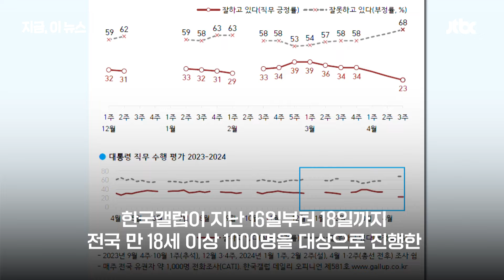지지율 30% 붕괴, 20%대도 위태위태…갤럽 조사 23% 취임 후 최저｜지금 이 뉴스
윤석열 대통령의 국정 지지율이 직전 조사보다 11%p 하락해 취임 후 최저치를 기록했다는 여론조사 결과가 오늘(19일) 나왔습니다. 여론조사기관 한국갤럽이 지난 16~18일 전국 만 18세 이상 남녀 1000명을 대상을 조사한 결과, 윤석열 대통령의 국정 운영에 대해 23%가 긍정 평가했고 68%는 부정 평가했습니다.